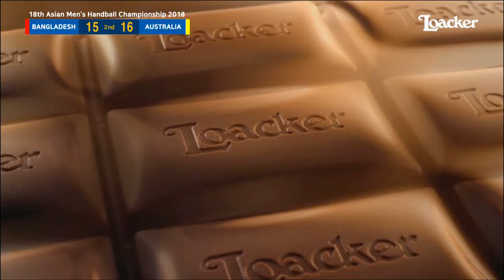20180122_18th Asian Men's Handball Championship 2018_Bangladesh vs Australia